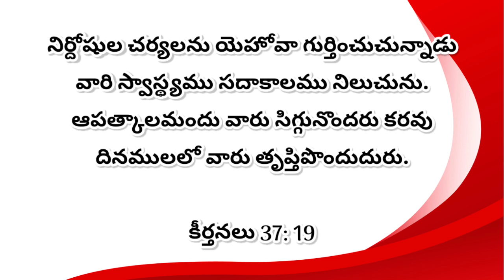Today's Word 529 | இன்றைய வார்த்தை | Tamil, English, Malayalam, Hindi & Telugu | CWC | Feb 24th